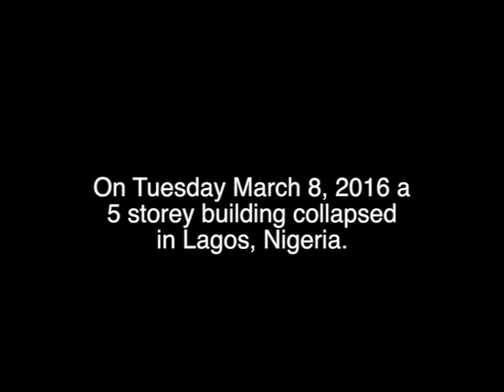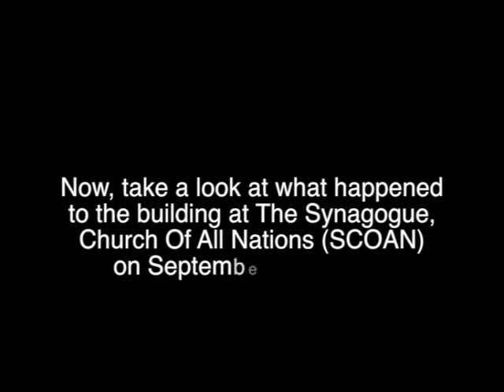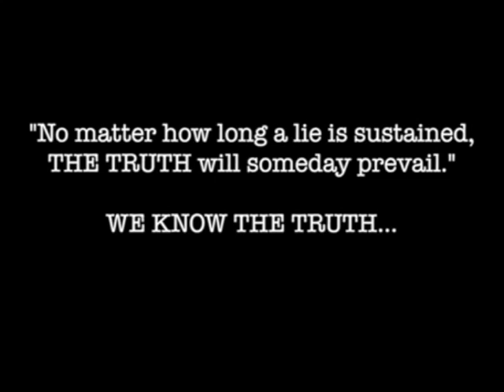Lekki Building Collapse (2016) VS Synagogue Building Collapse (2014)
On 8th March 2016, a five-storey building in Lekki, Lagos collapsed, causing the deaths of at least 10 people. Almost immediately, structural failure was blamed as the cause of the collapse. The building fell to the side and even some parts of it remained intact following the collapse.

However, when a building collapsed at The SCOAN in September 2014, if fell on its own footprint without tilting to the left or right and no single part of the structure remained intact.

See the evidence yourself...